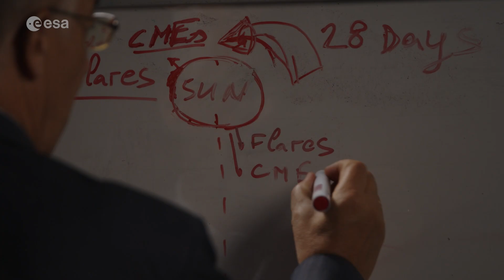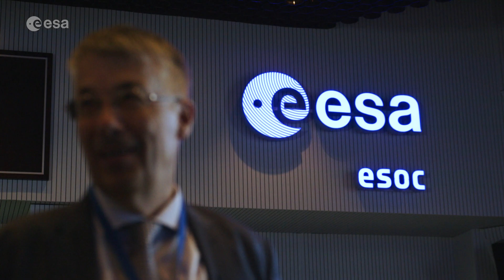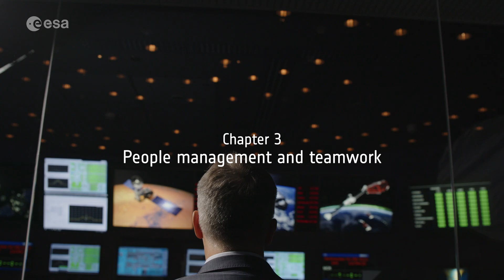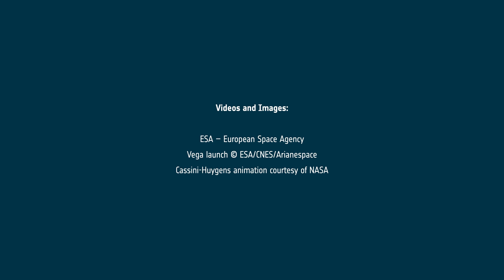Nicolas Bobrinsky on People management and Teamwork | ESA Masterclass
Imagine you are singing in a choir. You are doing your best, just like everybody else. Suddenly, somebody turns to you and points out that you are not singing the right note. If you are told off in a harsh way, you may feel bad about it, and if this happens too often you might not only feel upset about the choir but might even leave it for good. Eventually, the whole choir could end if everybody just leaves.

It is the duty of the choir conductor (the ESA team head) to be able to address every single situation in the right way, to make everyone feel heard and encouraged.

In the third video of this new series of ESA Masterclass, Nicolas shares some lessons learned in his decades as a team leader on what it takes to keep a team together through mutual trust and recognition and make all members work in a harmonious way, like singers of a well-tuned choir.

With 35 years of experience at ESA, Nicolas Bobrinsky is the former Head of Ground Systems Engineering & Innovation Department. He initiated and further managed the Space Situational Awareness and later the ESA Space Safety Programme.

In four episodes of this new series of ESA Masterclass, Nicolas takes us through major events in his career at ESA, covering cornerstone missions, first attempts, overcoming technical challenges, leading diverse teams and solving the unexpected problems that are part of any space endeavour.